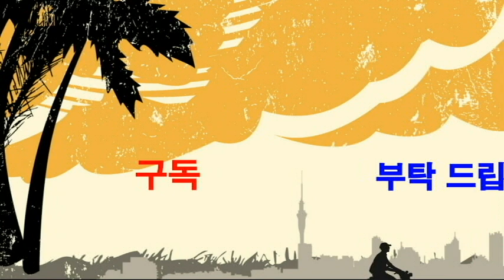웃긴 패션모델 선발대회,야외 레크레이션 게임-웃음치료,치매 재활,레크레이션,건강,다이어트,운동,행복,힐링,체조,인생,청주,대전,세종,천안,smile,recreation,music